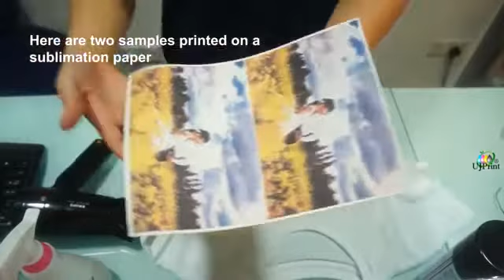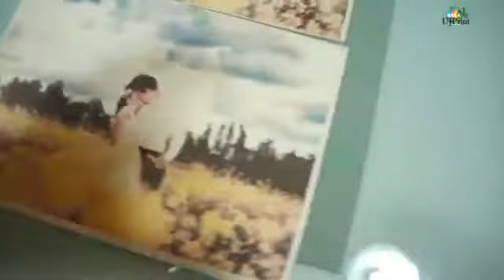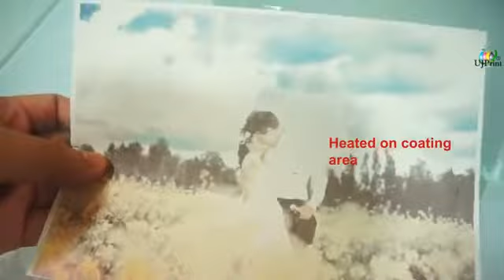Liquide de revêtement par sublimation pour coton fabric